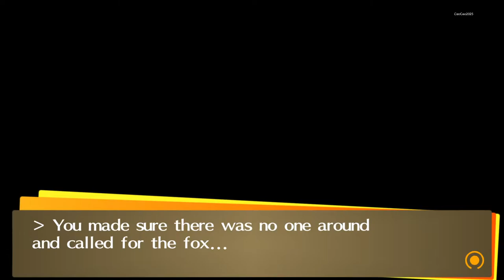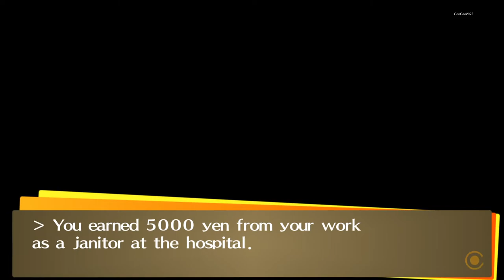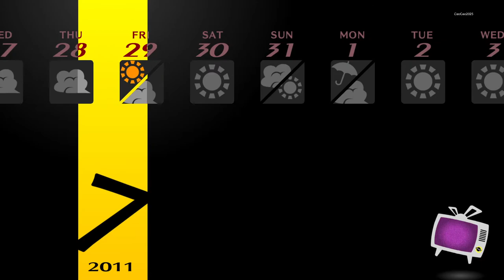Persona 4 Golden #55 Clue About Mitsuo | Sayoko's Regret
Persona 4 Golden ( P4G ) is a enhanced version of Persona 4, also known as Shin Megami Tensei: Persona 4, is a Japanese role playing game (J-RPG)  developed by Atlus. It is a part of the Persona series, a subseries of the Megami Tensei franchise. Persona 4 Golden countain the enhanced original game. The Original Persona 4 was release in Playstation 2 ( PS2 ). But Persona 4 Golden was released in PSP VITA and PC. This is Persona 4 Golden PC Version.

This video is a Let's Play, but since i use a walkthrough ( Using gamefaqs - yangxu ), it will make a perfect playthrough with most sidequest and secret content shown. This also will be a commentary walkthrough. I Will skip most of the boring part like dungeon crawling, move from one place to other, regular battle. But i will keep talk to NPC and will show you what they talk about, and i will show you about rumor, social link and sidequest. I will never skip any cut scene. I will skip most random encounter Battle.

- it's July
- Our Main Character / Hero / Yu Narukami is in summer break
- Rise Kujikawa and Teddie check the TV World while Yu Narukami, Yosuke Hanamura, Chie Satonaka, Yukiko Amagi and Kanji Tatsumi decide the guy
- Yosuke and Yukiko think the guy is actually the Culprit and he run to the tv world because no one and the police cannot find him
- Rise Kujikawa back and said that there are people in the TV World, but they need to searching for more information to locate his location
- Kanji suggest to ask information from Detective Ryotaro Dojima since they got no information
- Dojima refused to give any info, and he currently searching for Tohru Adachi
- Adachi hang out in Junes, want to avoid trouble Detective Tohru Adachi give them information that finally lead to his ex schoolmate which give his name and photo, Mitsuo
- You finish Fox Request and Report it to hermit Arcana Q10. I Wish I had Friends and activate Q11. I Wish My Life Had Meaning Again
- Yu Narukami work part time as Janitor at Hospital and met with Sayoko Uehara the Nurse Social Link of Devil Arcana
- Nurse Sayako this time leaving a patient behind from her ex hospital and she look really sad